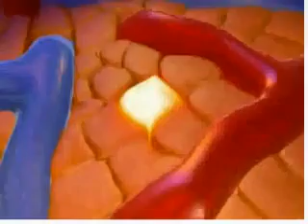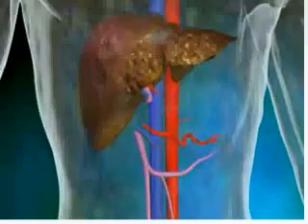WARNING: LIVER CANCER PROGNOSIS right here! Cancer Of The Liver Prognosis Tips & Guide!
Helpful tips, tricks,and suggestion about Liver Cancer Prognosis.Brief and Straightforward what is The Prognosis For Liver Cancer guide in this